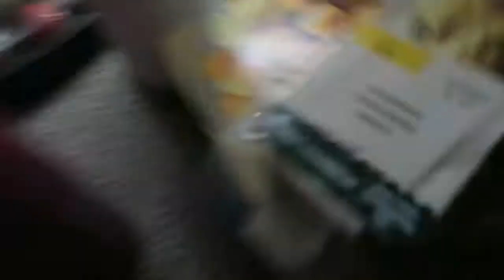Kyle Brought So Much Monster